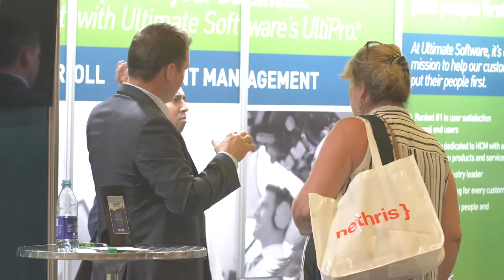Product Demo Theatre - 37th Annual National Conference & Trade Show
Join the CPA in beautiful Edmonton, Alberta to mark the Association’s milestone 40th anniversary! Getting paid accurately and on time is just one of the reasons why PAYROLL ROCKS! We will also be celebrating payroll’s importance with valuable education offerings, three amazing keynote speakers and a special concert event, featuring an iconic Canadian rocker, Colin James!

June 12-14, 2019 - Edmonton Convention Centre (formerly The Shaw Centre)